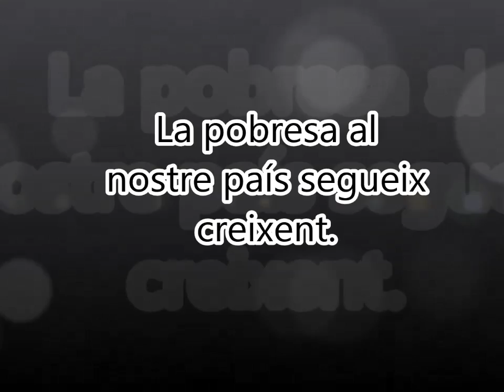Projecte pobresa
L'alumnat de 5è de l'escola Mª Àngels Anglada ha portat a terme l'edició d'un vídeo sobre la pobresa al nostre país.